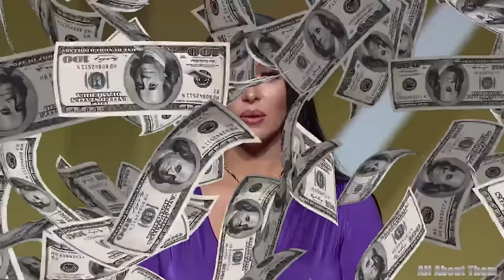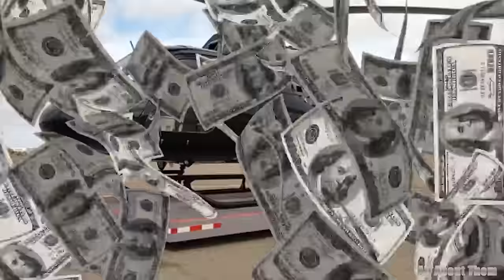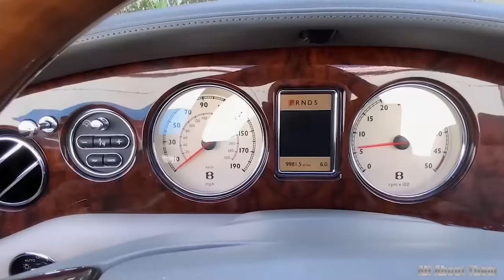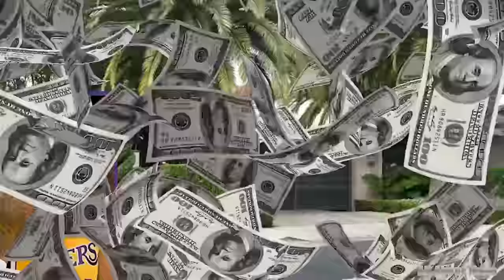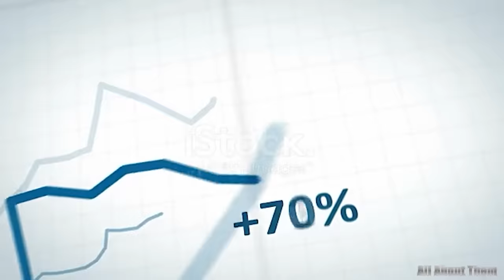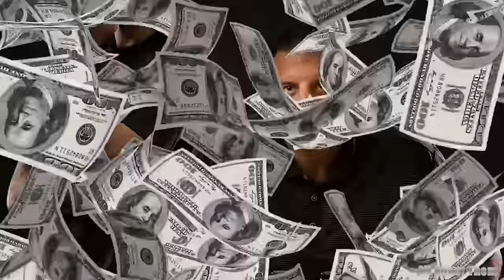15 Expensive Things VANESSA BRYANT Inherited After KOBE BRYANT Passed On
More than two years since the tragic passing of Kobe Bryant, his widow, Vanessa, is still reeling from the untimely demise of the basketball legend. Vanessa Lane Bryant, the Queen Mamba to his Black Mamba, shared nearly two decades of marriage with the iconic basketball star. Following Kobe and their daughter Gianna's heartbreaking departure in a helicopter accident, Vanessa's net worth soared from 75 million dollars to an estimated 600 million dollars. In this video, we delve into the compelling narrative of Vanessa Bryant's life and explore the opulent possessions she now owns as the next of kin to Kobe's substantial legacy.